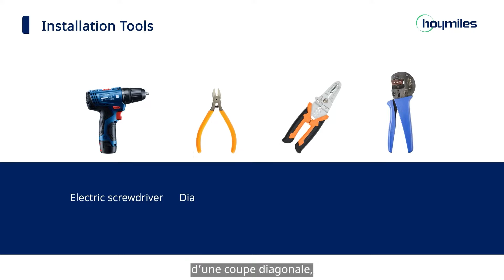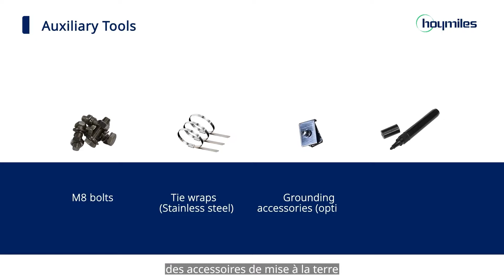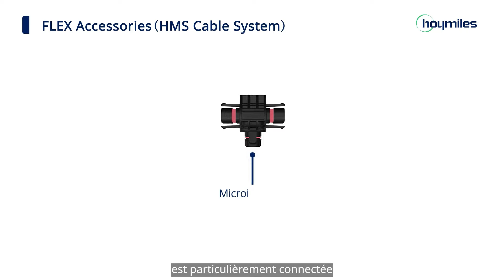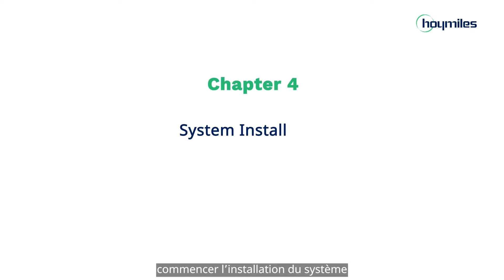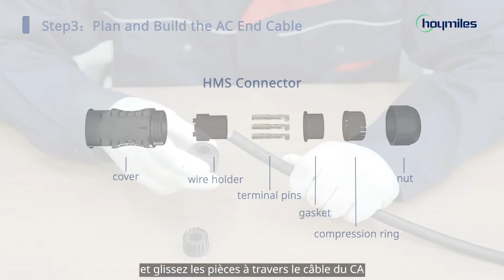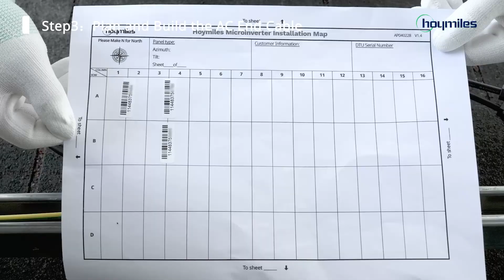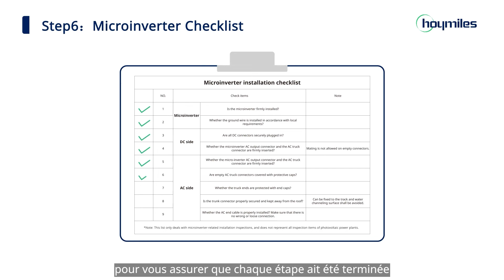2-en-1 monophasés micro-onduleur | Flex Accessories & HMS-600/700/800/900/1000-2T installation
Ce tutoriel d'installation prend comme exemple le micro-onduleur 2-en-1 HMS-1000-2T, mais il convient également à d'autres modèles : HMS-600-2T/ HMS-700-2T/ HMS-800-2T/ HMS- 900-2T/HMS-1000-2T.
Dans cette vidéo, nous vous guiderons tout au long du processus d’installation d’un système photovoltaïque de 3 kW composé de trois micro-onduleurs HMS-1000-2T d’un câble de connexion AC de FLEX Accessories et de six panneaux solaires

Chapitres
00:31 - Vue d’ensemble
00:49 - Préparation
01:42 - Instructions sur le produit
03:43 – Installation du système

Rejoignez notre communauté Facebook qui vous permet d'accéder à plus de contenus, de discussions et de mises à jour sur nos nouveaux produits et connecte les installateurs et les utilisateurs finaux pour une meilleure communication. Ne manquez pas l’occasion de vous divertir – cliquez sur le lien dans la description pour parcourir le groupe Facebook et participer à la conversation !